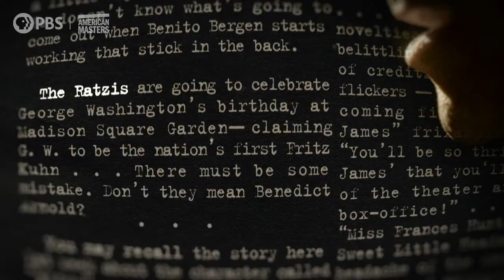Winchell Criticizes 1939 Nazi Rally | Walter Winchell: The Power of Gossip | American Masters | PBS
Meet the columnist who created the fast-paced, politically charged journalism that dominates today. American Masters—Walter Winchell: The Power of Gossip premieres nationwide Tuesday, October 20 at 9 p.m. on PBS (check local listings), and the PBS Video app.